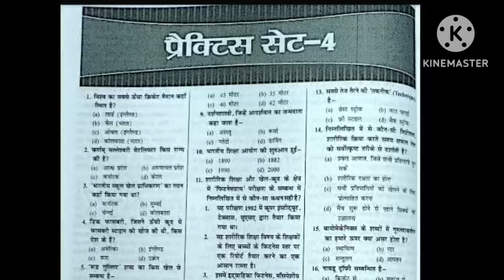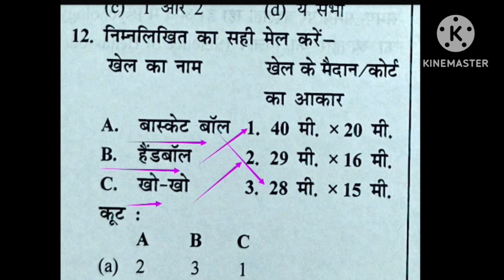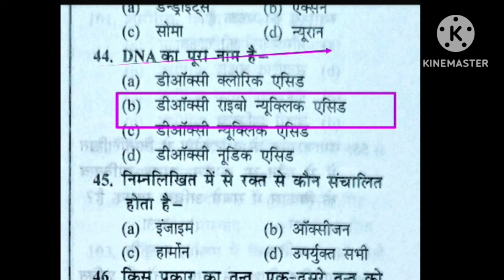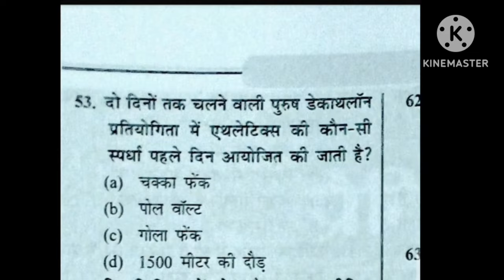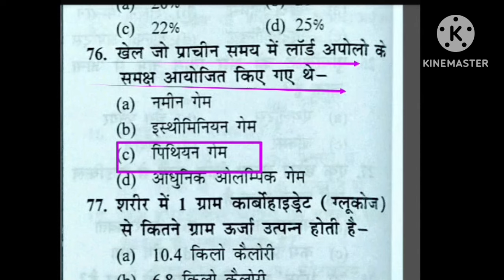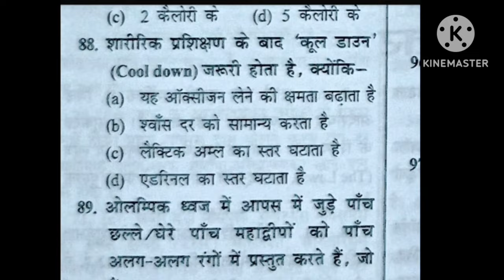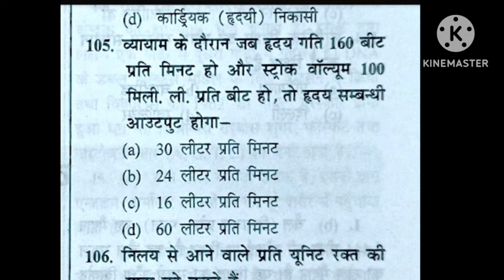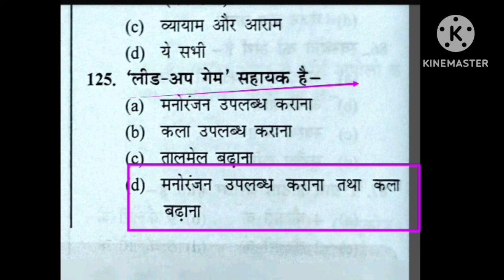Physical Education Imp mcq/practice set-4/BPSC TGT 2023/EMRS PTI/UPTGTPGT/UPLTGREAD/MPSUPERTET/uklt